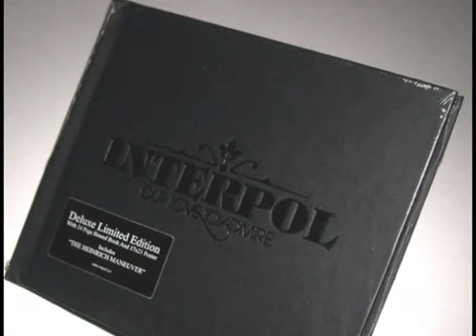Interpol - Mascara/Cubed Best Version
The most suicidal version of this song of the legendary new york band of the early 2000.